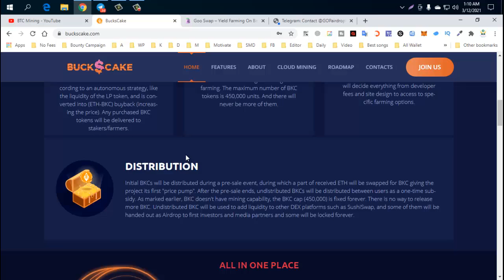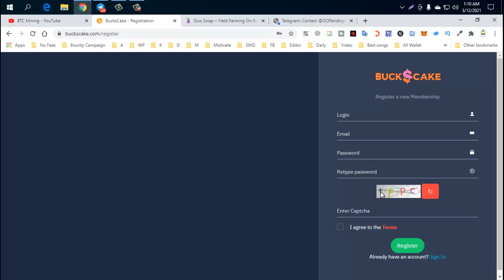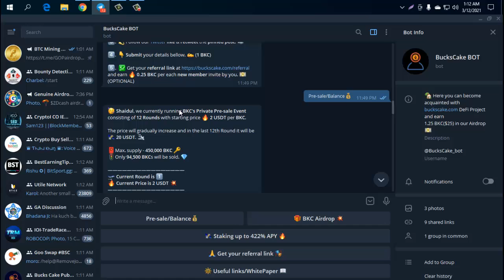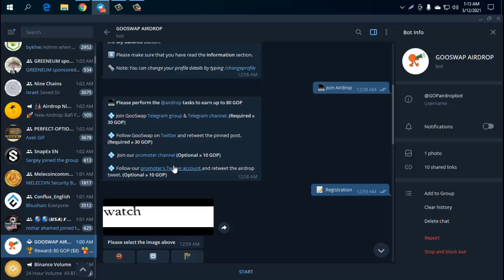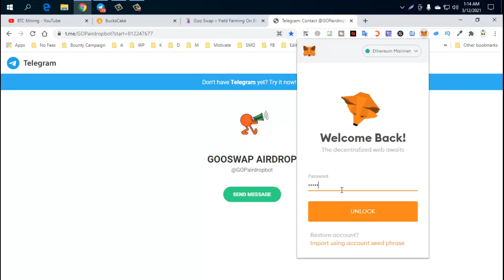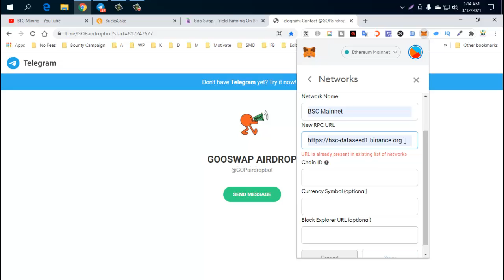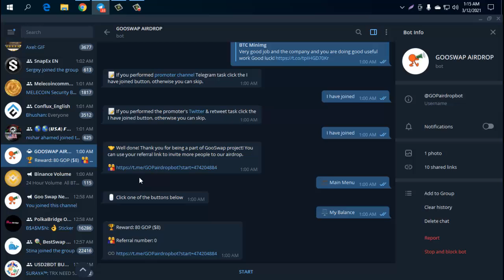$25 Worth BKC Airdrop. $8 GOP Listing Binance Exchanger Soon....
1.

2.

BSC Mainnet Info:
Network Name: BSC Mainnet
ChainID: 56
Symbol: BNB

Watching My Last Video:
FRX Payment Recieved | Bounty 2 & Airdrop 🍀FRX Token🍀 DeFi Hedge Fund 🏆 6 Million FRX (~120k USD)

airdrop,
free airdrop,
join airdrop,
new airdrops,
new airdrop,
latest airdrops,
best airdrops,
online earning,
online income,
claim airdrop,
sda airdrop,
latest airdrop,
unlimited airdrops,
crypto airdrop,
big airdrop,